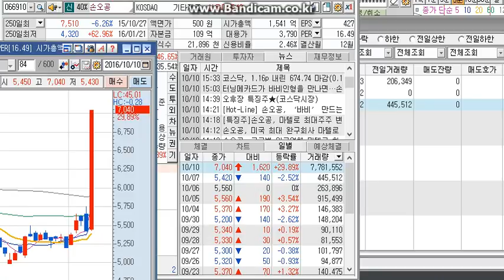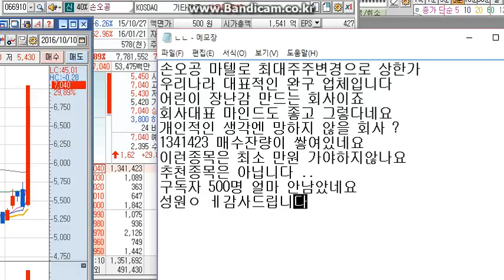10월 10일 상한가종목 손오공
손오공 굳